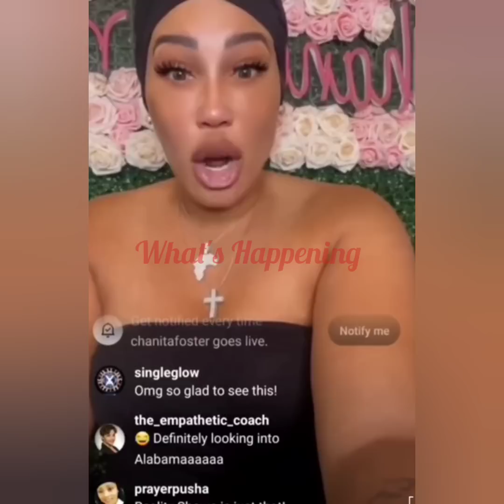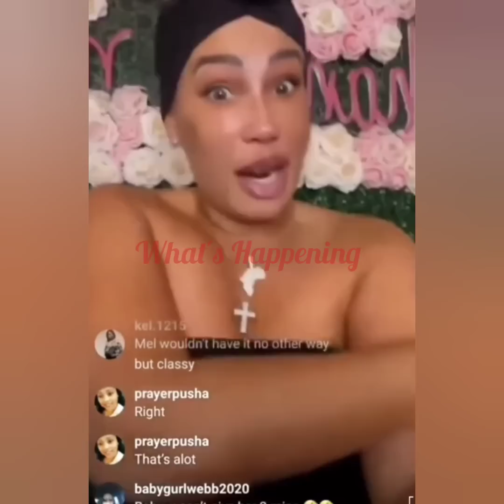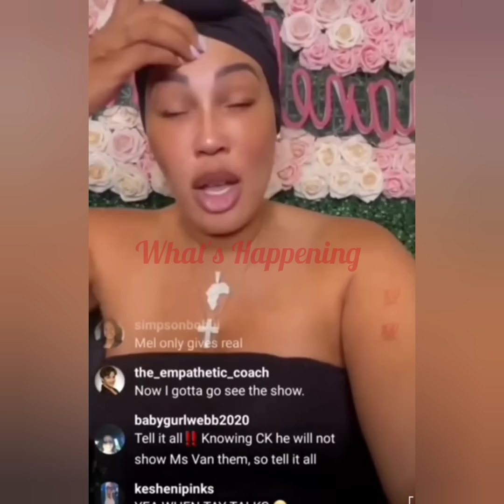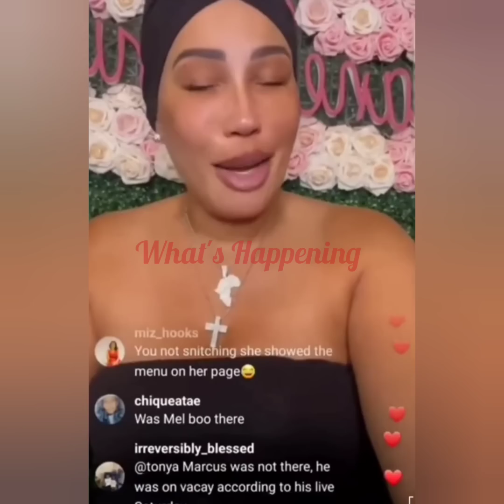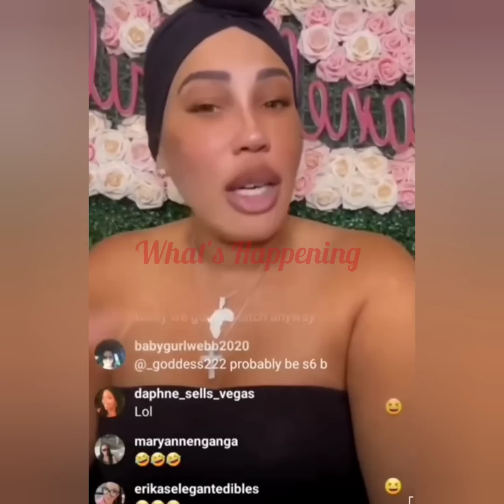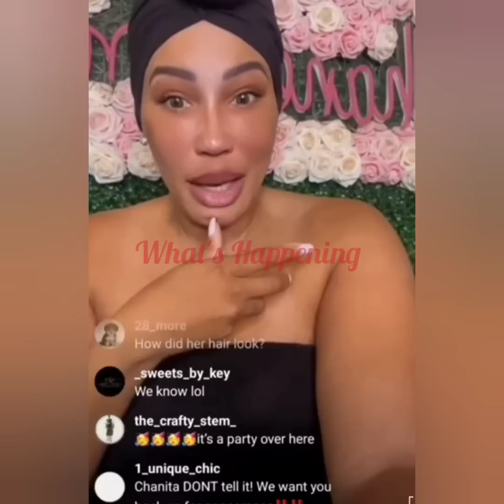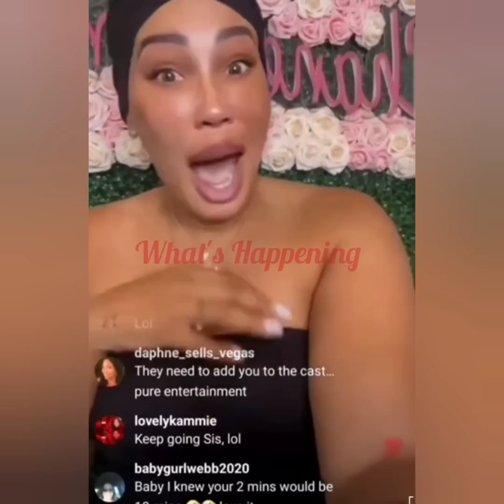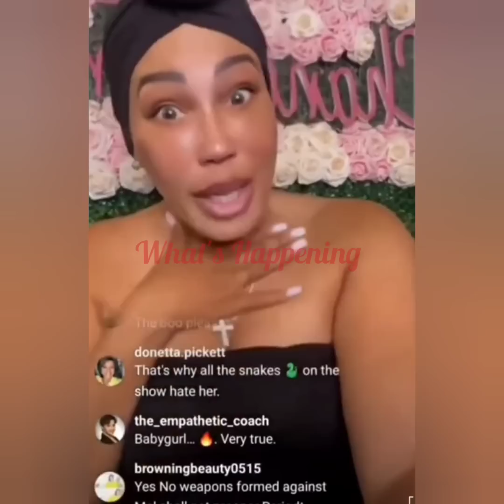MELODY'S FRIEND CHANITA SAYS MEL'S PARTY WAS BETTER THAN SOME WEDDINGS! WHATS HAPPENING ❤️